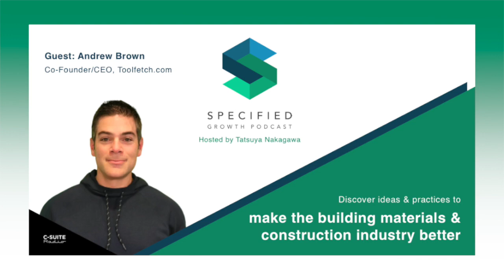Making An Impact In The Trades (With Andrew Brown, Co-Founder/CEO at Toolfetch.com)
How can you use content creation and social media to make an impact in the trades? Do you have a great relationship with your vendors? How do you build trust with them? Join Andrew Brown, Co-Founder/CEO at Toolfetch.com, as he discusses these points and more on this episode of Specified Growth Podcast!

Welcome to Season 2 of the SPECIFIED GROWTH PODCAST

Our goal is to make a positive difference in the building materials and construction industry. Each week, join our host Tats Nakagawa (CEO/Co-Founder at Castagra Products, Inc.), as he talks to experts from inside and outside the industry.

Andrew Brown is the Co-Founder and CEO at Toolfetch.com @Toolfetch

In this episode of Specified Growth Podcast, Andrew talks his background and what inspired him to start his own company at 23, along with some of the early challenges they faced. He also discusses using content creation and social media to make an impact in the trades industry, the importance of building trust and having a great relationship with your vendors, and much more.